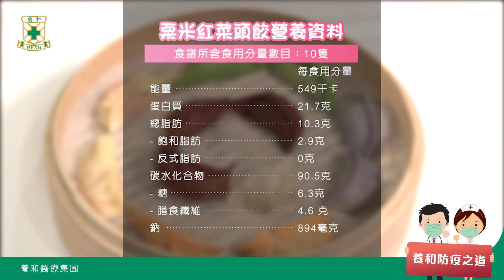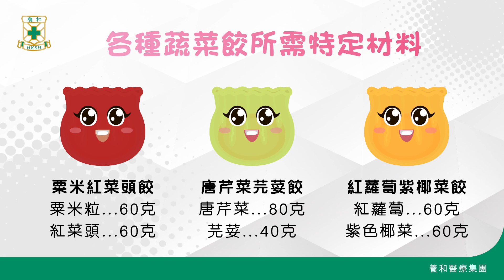【養和防疫之道】親子知味篇 – 柳慧欣營養師（養和醫院營養師）& 囡囡Jeslyn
喺屋企齊齊煮嘢食，除咗健康有益，仲可以促進 親子關係 ，養和營養師Vivian同囡囡Jeslyn完美示範健康家庭嘅 烹飪 之道，想知佢哋整咗咩嘢食？等 養和醫療 同你一齊走入廚房睇下啦！

【養和防疫之道】系列已經全部推出，多謝支持！
未來會有更多專業醫療資訊帶畀大家，請繼續密切留意養和醫療嘅YouTube頻道